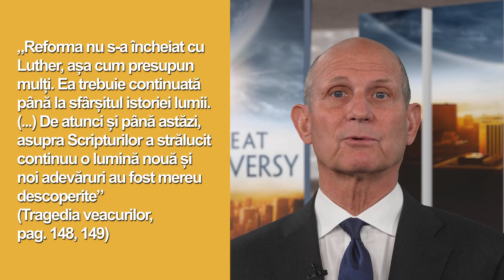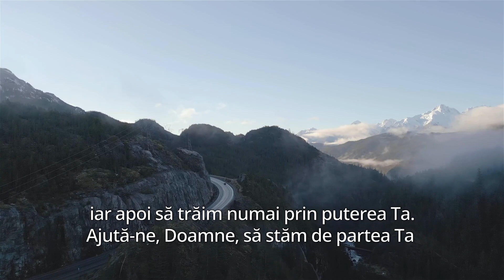Tragedia veacurilor capitolul 8: Luther înaintea Dietei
Săptămâna aceasta, Ted N.C. Wilson, președintele Bisericii Adventiste de Ziua a Șaptea, abordează cel de-al optulea capitol, „Luther înaintea Dietei”.